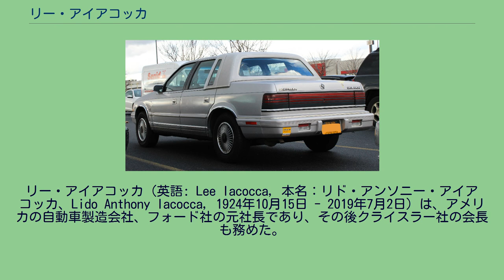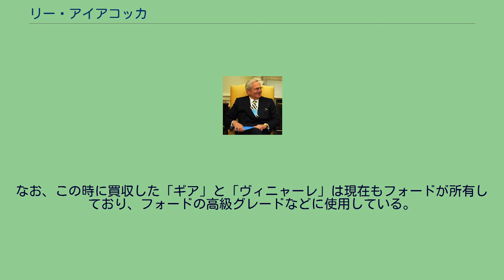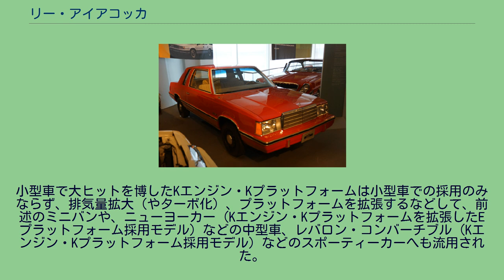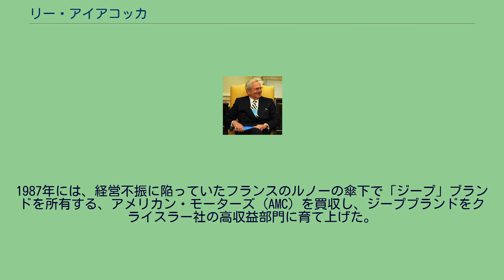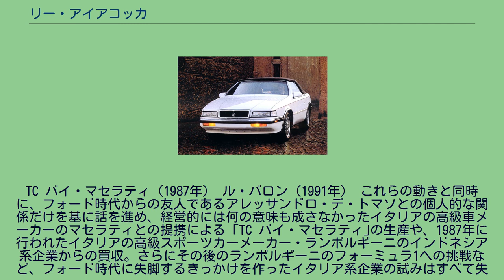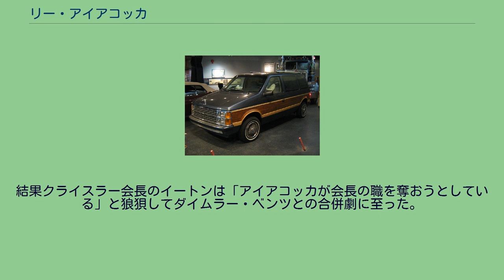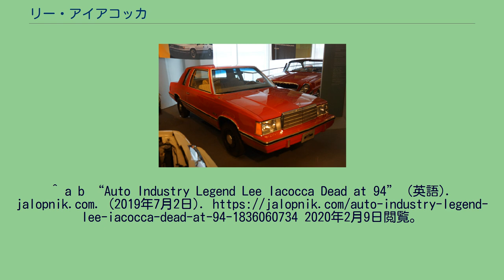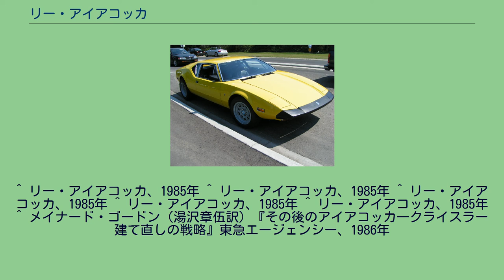リー・アイアコッカ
リー・アイアコッカ（英語: Lee Iacocca, 本名：リド・アンソニー・アイアコッカ、Lido Anthony Iacocca, 1924年10月15日 - 2019年7月2日）は、アメリカの自動車製造会社、フォード社の元社長であり、その後クライスラー社の会長も務めた。
1924年10月15日に、裕福なイタリア系移民の息子として、アメリカ東海岸のペンシルベニア州アレンタウンに生まれた。
両親は食堂経営者で、イタリア南部ナポリの北東サン・マルコ・デイ・カヴォーティ村の出身であった。
1930年代の大恐慌の影響を受け家計が苦しくなったが、その後持ち直し、大学入学まで同市で育つ。
アメリカ東部の名門大学リーハイ大学で機械工学と管理工学を学んだ後（若年性関節リウマチの既往があったため、入隊志願したものの徴兵検査ではねられて第二次世界大戦には徴兵されなかった）、同じく東部の名門であるプリンストン大学大学院で修士号を取得。
第二次世界大戦終結後の1946年8月に、アメリカの自動車製造「ビッグスリー」の一角を占め、当時世界第2位の規模を持つ自動車会社であるフォードに入社した。
理系の学歴を持つこともあり当初は技術畑への配属を打診されたものの、フォードに入社した後は希望通り主に販売に関わり、アメリカ東海岸地区の地区販売支配人や商用車販売部門長などを歴任した。
その後国内市場のローン販売の企画の成功などで頭角を現し、1960年11月にフォード部門の総支配人兼副社長に就任。
当時のフォードの社長で、後にジョン・F・ケネディ政権の国防長官となるロバート・マクナマラの下で辣腕を振るうこととなる。
ニューヨーク万国博覧会のフォード館前に展示されるマスタング（1964年） マーキュリー・クーガー（1968年） デ・トマソ・パンテーラ（1972年） フィエスタ（1976年） マスタング（1979年） 1960年代に入って以降の好景気を背景に、第二次世界大戦以降に出生した、所謂「ベビーブーマー」と呼ばれる世代向けの中型車として開発された2ドアクーペ、「マスタング」の開発責任者となる。
1964年4月17日から開催されたニューヨーク万国博覧会の初日に発表された初代マスタングは、そのスポーティーな外観や性能、低価格、「フルチョイスシステム」と呼ばれる多彩なオプション群と巧みな広告戦略などのマーケティング戦略により、「フォード・モデルT以来」と言われるアメリカ自動車史に残る大ベストセラーとなり、アイアコッカの名は「マスタング」の名とともに全世界に知れ渡ることになる。
1965年1月にはフォードとマーキュリー、リンカーン部門の副社長に就任。
当時オールズモビルやビュイックの攻勢に低迷していた、フォードの高級車部門のマーキュリー部門やリンカーン部門の建て直しを成功させた。
さらにマーキュリー部門の高級スポーツカーの「クーガー」やリンカーン部門の高級クーペ「マークⅢ」をヒットさせるなどの実績を残し、同社会長で創始者ヘンリー・フォードの孫にあたるヘンリー・フォード2世の覚えもめでたく、1970年1月にフォードの社長に就任した。
社長在任中は、オイルショックと日本製小型車との競争激化を受けて低迷した国内外の販売を、モデルチェンジの末に肥大化したマスタングの小型化や国内販売網の強化、前輪駆動の小型車である「フィエスタ」の導入などを行い乗りきった他、いくつかの不採算事業の売却を行い、経営状況の安定を行った。
一方で、アイアコッカはその優れた手腕とは裏腹に、その社長という地位を利用した公私混同、特にイタリア系の企業との癒着とも言える経営も多かった。
副社長時代の1967年には、友人でイタリアのスポーツカーメーカーのデ・トマソを経営するアレハンドロ・デ・トマソが、フォードV8エンジンを搭載した「マングスタ」を登場させるなど、その関係は大人しいものであった。
しかし社長に就任した直後の1970年には、イタリアのコーチビルダーの「ギア」を、アレハンドロ・デ・トマソから買収した上に、デ・トマソをフォードのスポーツカープロジェクトに招聘し、ブランドイメージ向上のために「フォード・GT40のイメージを踏襲するスポーツカー」のプロジェクトを企画した。
フォード製5.8リッターV8エンジンを、ギアのトム・ジ...